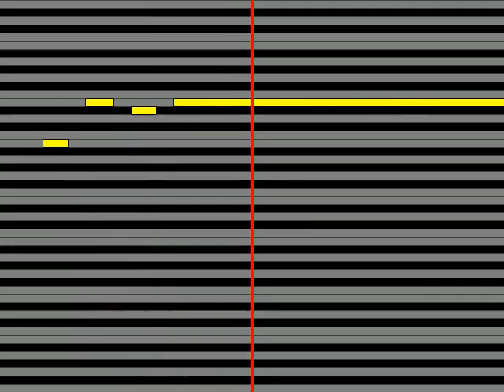【ガイドメロディ】 パーキッツ ピンク